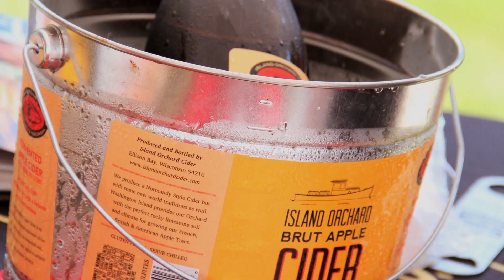2019 Uncork Summer Food•Wine•Music Festival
The 6th Annual Uncork Summer Food•Wine•Music Festival is on June 22, 2019 (11 am - 4 pm). The event is Door County's only outdoor 'foodie' festival, featuring 25+ local chefs, restaurants and markets serving farm-to-table dishes. Enjoy local wines, brews, ciders and craft cocktails. Admission fee is $10, small plate dishes and drinks are just $5 ea. Terrific lazy day summer music by Erin Krebs and her jazz combo performed all day on the grounds of the Wickman House restaurant in Ellison Bay, Wisconsin. for more details!